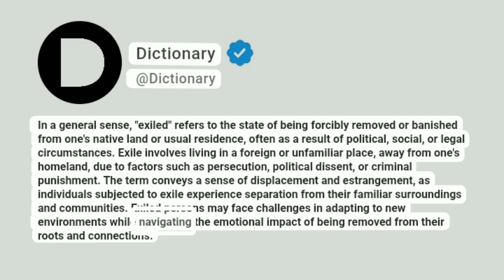Exiled Meaning In English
In a general sense, "exiled" refers to the state of being forcibly removed or banished from one's native land or usual residence, often as a result of political, social, or legal circumstances. Exile involves living in a foreign or unfamiliar place, away from one's homeland, due to factors such as persecution, political dissent, or criminal punishment. The term conveys a sense of displacement and estrangement, as individuals subjected to exile experience separation from their familiar surroundings and communities. Exiled persons may face challenges in adapting to new environments while navigating the emotional impact of being removed from their roots and connections.